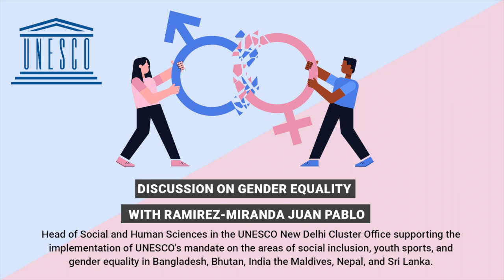Gender Equality Discussion | Juan Pablo Ramirez Miranda (UNESCO) & Shivangi Prasad - (POSH at Work)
Juan Pablo Ramirez Miranda currently serving as Head of Social and Human Sciences in the UNESCO New Delhi Cluster Office supporting the implementation of UNESCO's 🌎  mandate on the areas of social inclusion, youth, sports, and gender equality in Bangladesh, Bhutan, India, the Maldives, Nepal, and Sri Lanka. Following an early career in research and educational psychology, he joined UNESCO in 2012.

At its Headquarters, he has supported UNESCO’s work on Education for Sustainable Development and Global Citizenship Education, including the global monitoring of Target 4.7 of Sustainable Development Goal 4 on Education, and its related standard-setting instrument. He had also been seconded to UNESCO’s Governing Bodies (Executive Board and General Conference) as Deputy-Secretary and Speechwriter, working for their commissions dealing with financial, administrative, and external relations matters.

In the field, he served in Viet Nam and Costa Rica, respectively as Executive Officer to the Director and implementing programs related to education, social inclusion, humanrights, genderequality, youth, and the rights and empowerment of people of African descent.

Points discussed between Juan Pablo and Shivangi Prasad on gender equality are mentioned below-

1) What are some of the key initiatives/steps being taken by UNESCO to achieve gender equality?

2) Different genders may have different needs which may be the result of various factors. In this respect, how do you see ‘Equality’ & ‘Equity’?

3)In our experience, several women state that they do not feel men can understand their difficulties and challenges. Several women also say that when men talk about equality and women rights, they are applauded and when women do so, they are typecasted as people having an agenda – In your experience, is this about any particular gender, or do you think this is more of a ‘human rights’ matter and a cause of concern for everyone? What are some of the ways in which stereotypical notions can be done away with? At UNESCO, are you taking any initiatives to involve all genders towards this work?

4) How does youth play a role in all this?

5) What are your views on gender & intersectionality?

Do follow us for more updates 😊

Goal 5 of 2030 Agenda for Sustainable Development: Achieve gender equality and empower all women and girls
5.1 End all forms of discrimination against all women and girls everywhere
5.2 Eliminate all forms of violence against all women and girls in the public and
private spheres, including trafficking and sexual and other types of exploitation
5.3 Eliminate all harmful practices, such as child, early and forced marriage and
female genital mutilation
5.4 Recognize and value unpaid care and domestic work through the provision of
public services, infrastructure and social protection policies and the promotion of
shared responsibility within the household and the family as nationally appropriate
5.5 Ensure women’s full and effective participation and equal opportunities for
leadership at all levels of decision-making in political, economic and public life
5.6 Ensure universal access to sexual and reproductive health and reproductive
rights as agreed in accordance with the Programme of Action of the International
Conference on Population and Development and the Beijing Platform for Action and
the outcome documents of their review conferences
5.a Undertake reforms to give women equal rights to economic resources, as well
as access to ownership and control over land and other forms of property, financial
services, inheritance and natural resources, in accordance with national laws
5.b Enhance the use of enabling technology, in particular information and
communications technology, to promote the empowerment of women
5.c Adopt and strengthen sound policies and enforceable legislation for the
promotion of gender equality and the empowerment of all women and girls at all
levels